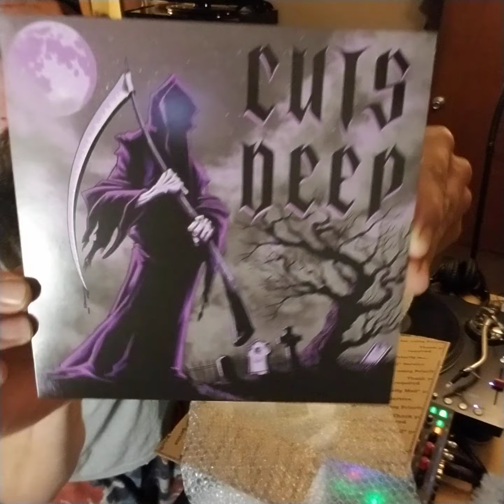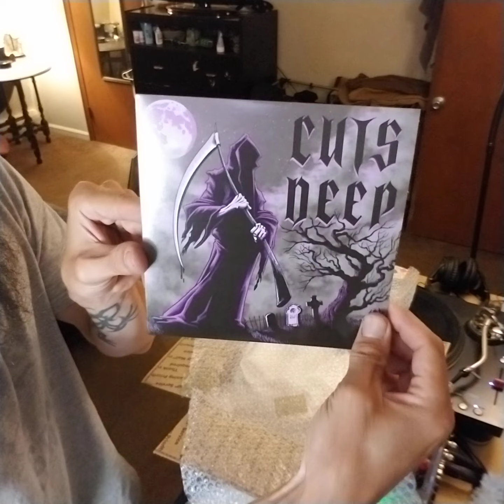Unboxing Care package from Unusual Skratch👈 Link in Description Box👈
https:// you would like to purchase Record 👈